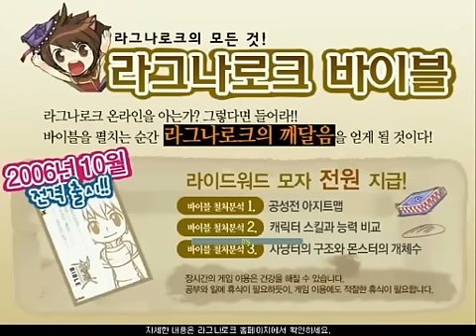Ragnarok Online kRo Ninja Demonstration 4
Showing off various levels of the basic ninja bolt-type skills.  Keep in mind that most of the monsters in the video are earth element, which is why the wind attack does so little.